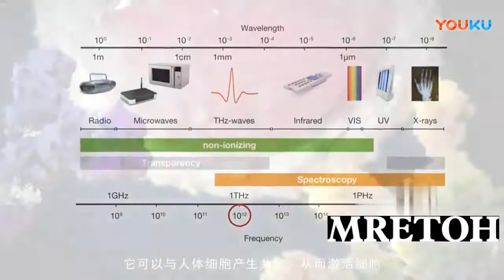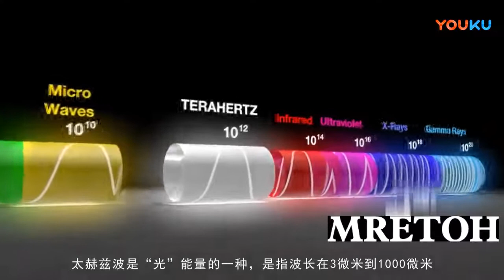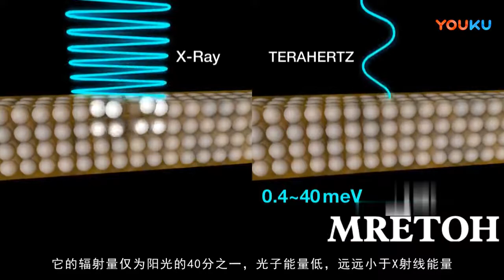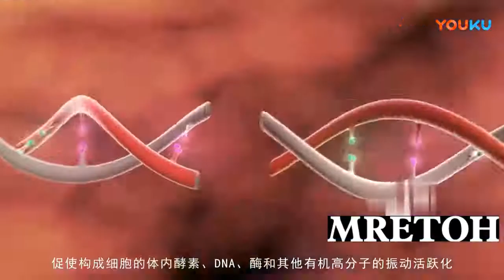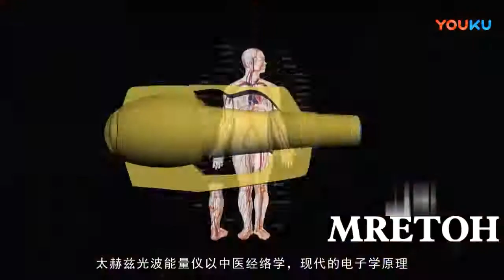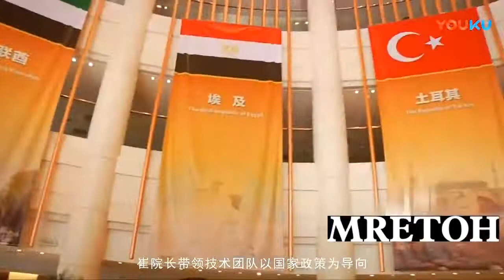Terahertz Wave/Terahertz Technology/Terahertz Energy /Terahertz Chip---太赫兹波/太赫兹技术/太赫兹能量/太赫兹芯片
The terahertz chip can effectively prevent electromagnetic radiation such as mobile phones and computers. After the 72-hours quantum chamber is implanted, the product has stable effects. When the electromagnetic wave exceeds the safe range, it causes various injuries, which may cause headache, dizziness and insomnia.
The terahertz chip releases the ions in the electromagnetic wave through the uninterrupted release of ions by quantum technology, neutralizes the radiation, blocks the damage of the electromagnetic wave to the human body, and does not affect the pulse signals of household appliances such as mobile phones and color TVs.